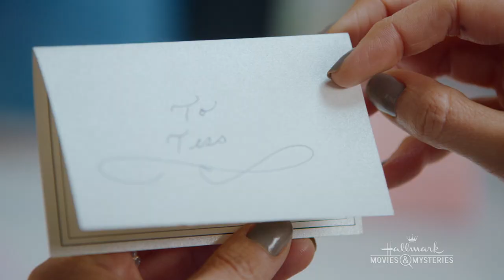Preview + Sneak Peek - Crossword Mysteries: Riddle Me Dead - Hallmark Movies & Mysteries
Tess gets invited to be a part of a popular game show, but when the host is unexpectedly murdered, she and Detective Logan O'Connor seek to uncover who was behind it all.